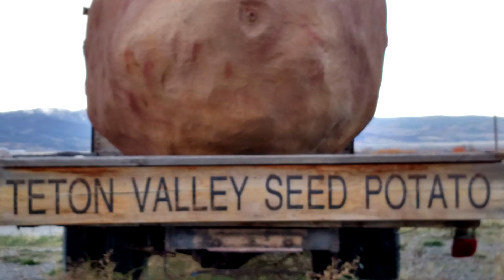America Needs Rush Limbaugh 10.21.20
As the voice over guy says, "We need him now.  More than ever!"